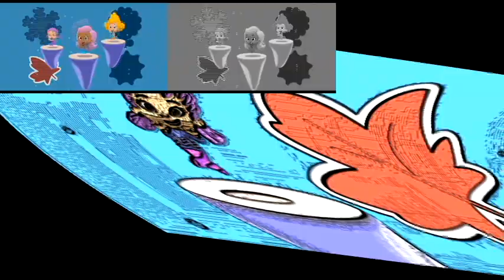Veg Replace Tennis Learn the Four Seasons of the Year ☀️ Sing Along Song! Bubble Guppies Rounds